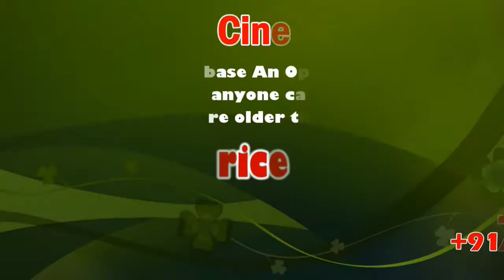Eid-Milad-Un-Nabi celebrations | 2019 | sicp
The festival of Eid-Milad-un-Nabi is celebrated every year to mark the birth anniversary of Prophet Mohammad. In 2018, the auspicious festival of Eid-Milad-un-Nabi will be celebrated from November 20 to November 21. As per Islamic calendar, the Eid-e-Milad is celebrated on the 12th day of Rabi' al-awwal